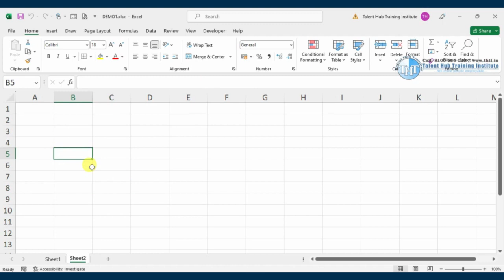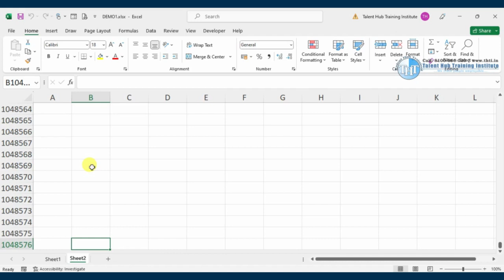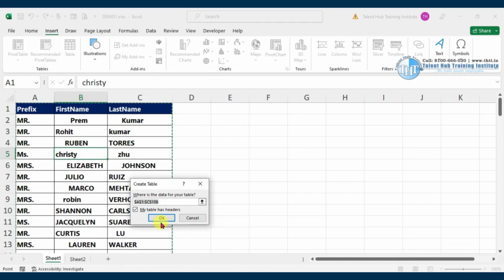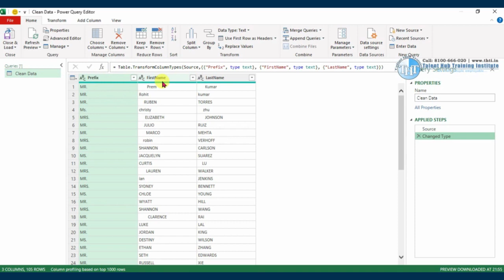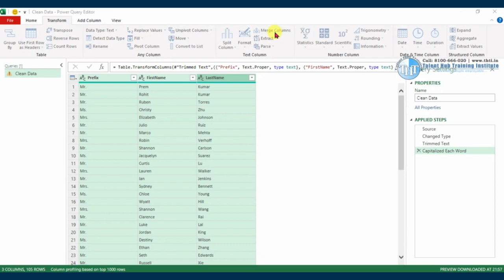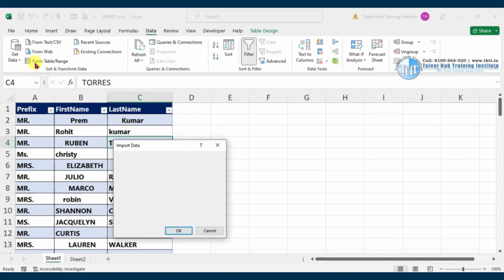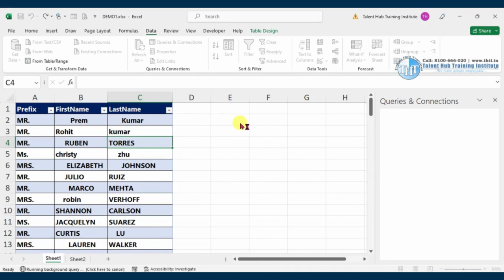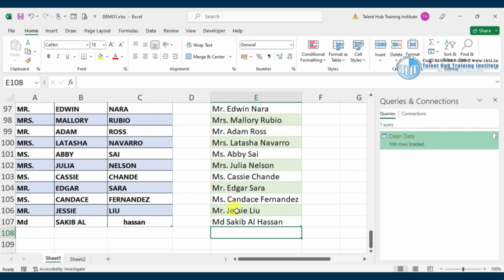Data analytics for beginners | ETL In Power BI | Power BI course | Data Cleaning With Power Query..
Do You Want to Become A Pofessional Data Analyst?
Learn Data Analytics With Power BI From Talent Hub Training Institute Kolkata.

How to clean data using power BI?
How to load an Excel sheet in Power BI
How to Clean the Data in Power Query (within Power BI)
How to Undo a few automatically done steps within Power Query
Transpose a whole table in Power Query
How to fill missing values from the values provided from the rows above.
How to promote the First Row Headers to be the Column Headers in Power Query
How to flip the columns into rows by using the Unpivot Other Columns command in Power Query
How to Change the Column Headings to be more appropriate
How to rename a Query within Power Query
How to change the data type of any column of data in Power Query
How to Close and Apply in Power Query to finish the loading of data to Power BI
How to create simple Table visualizations in Power BI
How to add a Pie Chart in Power BI Visualizations
How to Style and Format a Table values, and how to format numeric values in Power BI
How to Add a Map Visualization in Power BI
How to Add a Slicer in Power BI Dashboard
How to Use values in any Visualization to Slice and Cross Filter other Visualizations and charts.
How to add a nice heading to your Power BI Dashboard
How to change the Page name in Power Bi
How to Analyze the Completed Dashboard in Power BI
What happens when new data arrives.
How to add new data to the Excel Data file
How to get the latest data to appear in the Power BI Dashboard in a single click
Beginning of full data analysis.